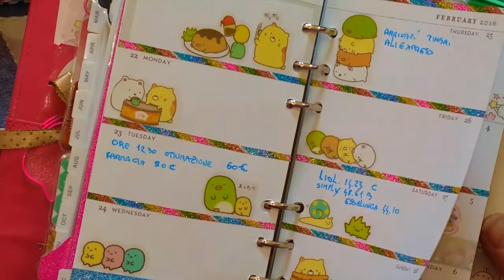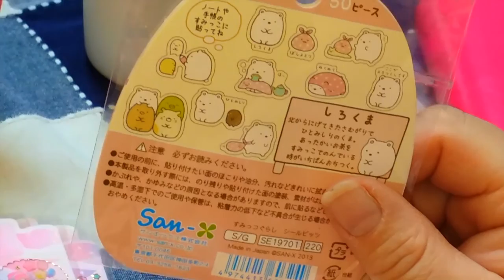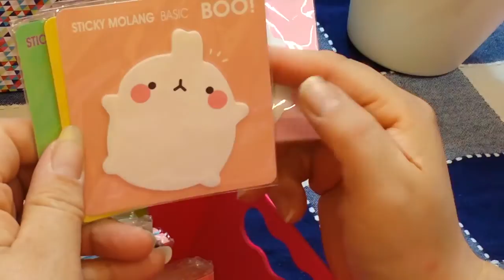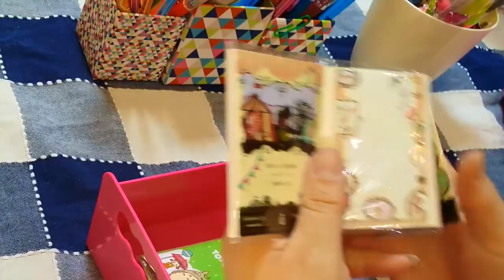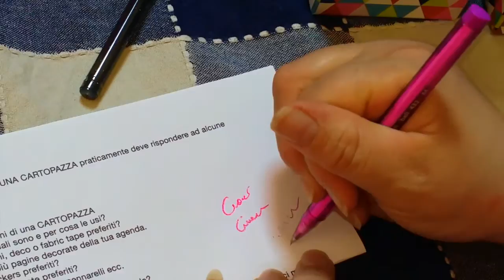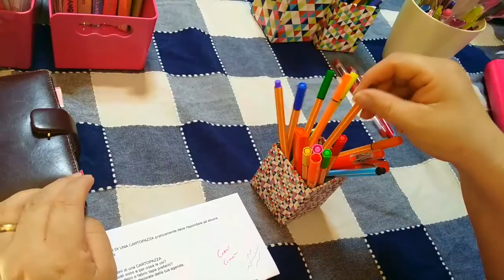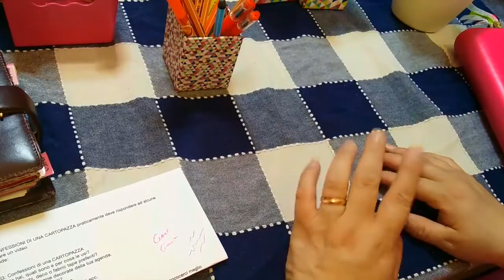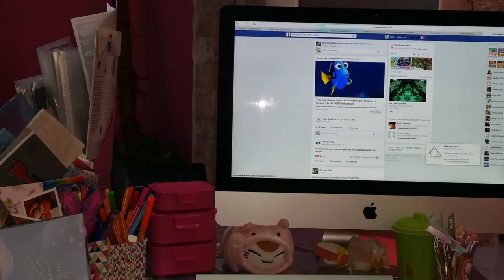VIDEO TAG -LE CONFESSIONI DI UNA CARTOPAZZA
SIMPATICISSIMO VIDEO TAG,IDEATO DALLA STANZA DI SCARLET , SPERO VI PIACCIA.

Domande TAG: Confessioni di una CARTOPAZZA
1) Quante agende hai, quali sono e per cosa le usi?
2) Quali sono i tuoi washi, deco o fabric tape preferiti?
3) Facci vedere una o più pagine decorate della tua agenda.
4) Quali sono i tuoi stickers preferiti?
5) Quali sono i tuoi stickie note preferiti?
6) Facci vedere le tue penne, colori, pennarelli ecc.
7) Hai dei quaderni particolari? Mostraceli.
8) Quale agenda o diario usavi quando andavi a scuola?
9) Qual è la tua agenda dei sogni?
10) Facci vedere la tua postazione cartopazzosa.

GRAZIE A TUTTI , PER LE ISCRIZIONI I COMMENTI E I LIKE HAI MIEI VIDEO.
STIAMO CRESCENDO ALLA SVELTA,DATO CHE IL PRIMO VIDEO DI CANCELLERIA è STATO PUBBLICATO A FINE FEBBRAIO 2016
TUTTE LE SETTIMANE SEMPRE NUOVI VIDEO